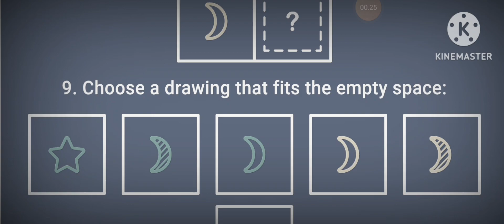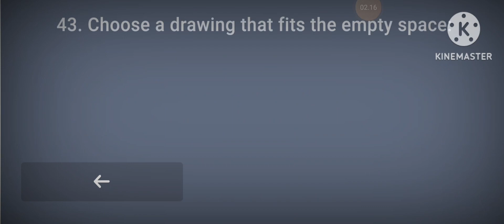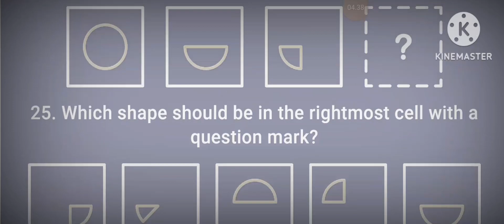completed 141 IQ - watch iq vs eq? | entestometrika psychs edu russian pyccknn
Halonator Studio IQ is 141. This corresponds to the highest level IQ 48/48. This is an unbelievably good result for your age. We must admit that this test is not designed to measure such high levels. The best minds of humanity have the same IQ.
~Testometrika russian

Entestrometrika russian 48/48 answers 141 IQ:
1f 2d 3b 4d 5b 6f 7d 8f 9b 10b 11e 12c 13e 14b 15a 16g 17e 18d 19d 20e 21g 22f 23b 24d 25b 26c 27f 28c 29d 30f 31g 32c 33f 34c 35e 36f 37b 38c 39a 40c 41e 42c 43b 44f 45e 46b 47c 48f
Entestrometrika kids 6-17yrs 30/34 answers 140 IQ:
1d 2abcdef 3e 4f 5d 6e 7f 8c 9b 10c 11e 12b 13e 14f 15b 16c 17f 18b 19a 20d 21c 22f 23b 24f 25b 26f 27b 28a 29e 30d 31f 32b 33f 34c 35 36